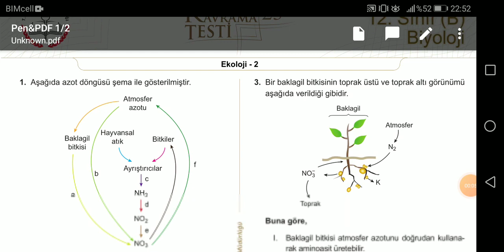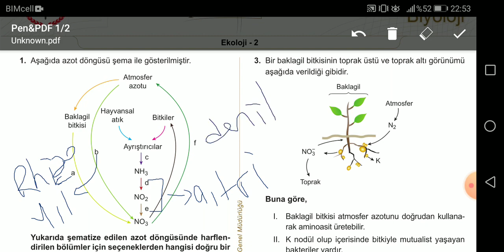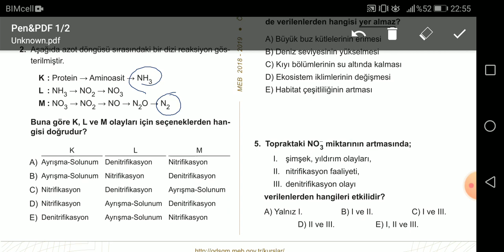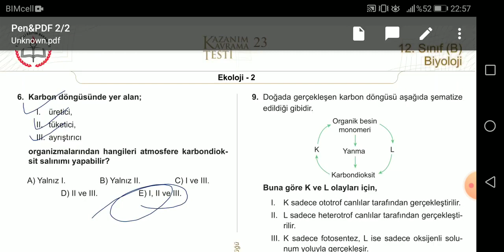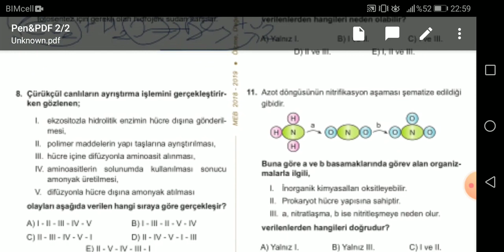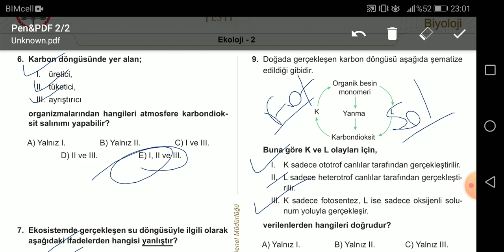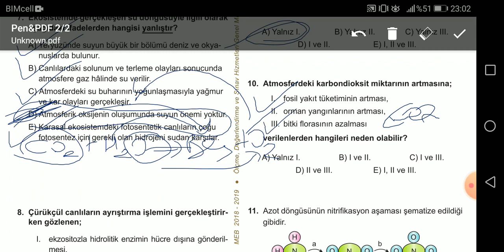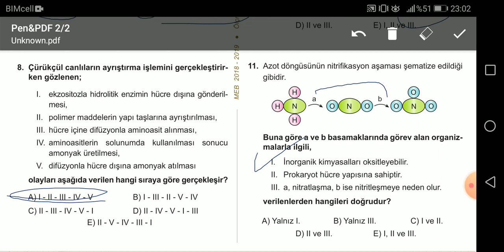MEZUN BİYOLOJİ MEB KAZANIM TESTLERİ - 23